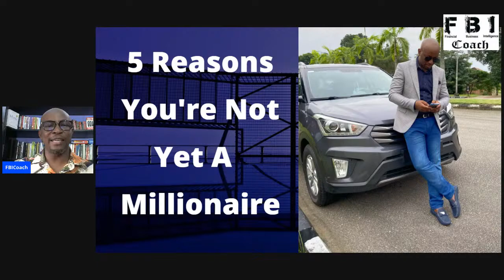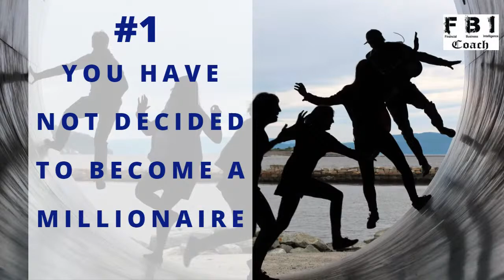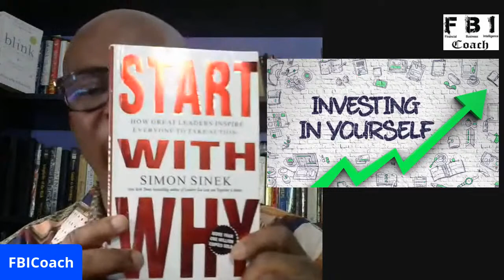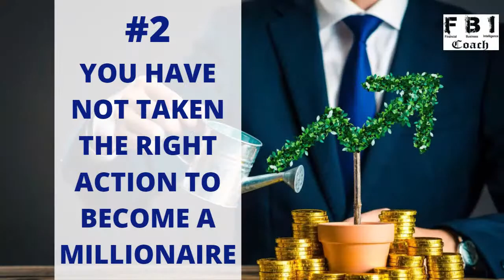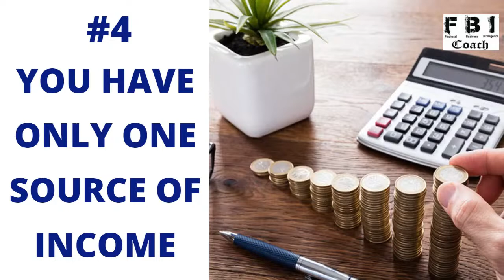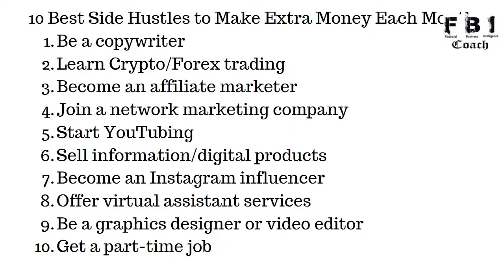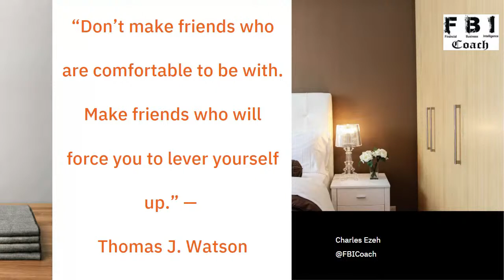5 Reasons You're Not Yet A Millionaire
In this video, I shared on 5 Reasons You're Not Yet A Millionaire

Number 4 is my favorite, watch and share with me which of the points resonates more with you.